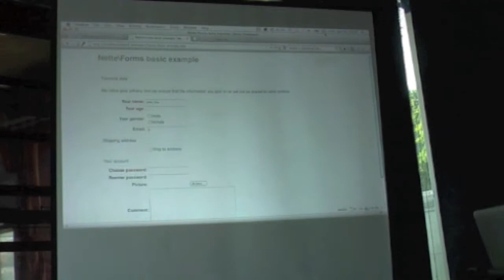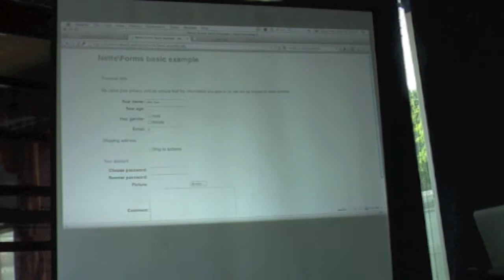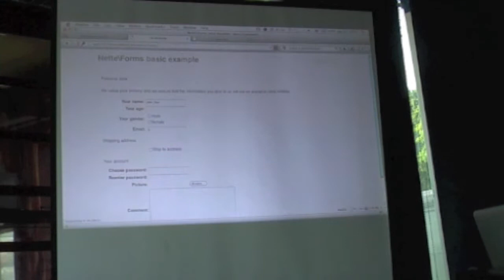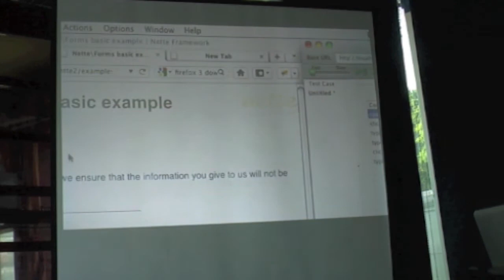Vítek Ježek: testování Seleniem [Posobota 30]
Testování pomocí Selenia